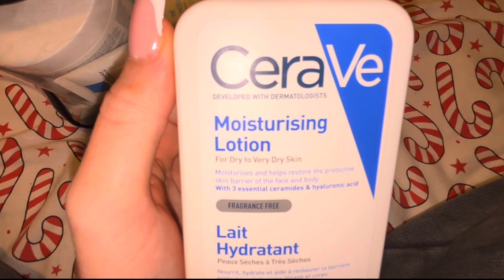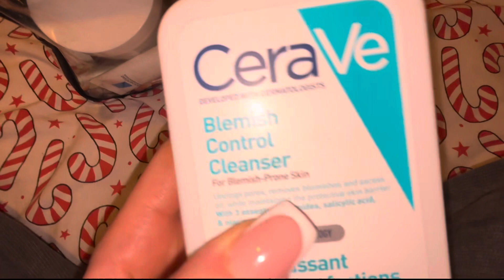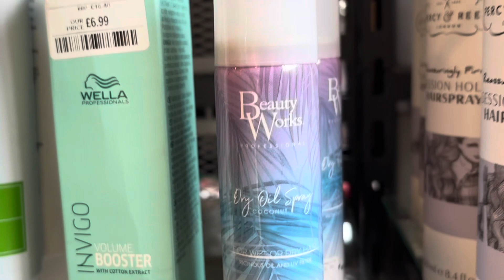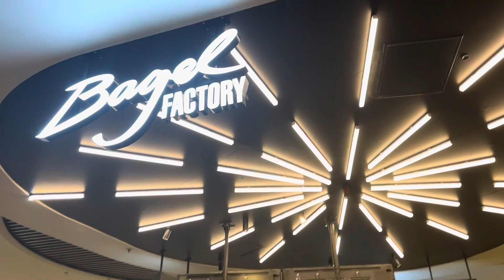Christmas Vlog. Shopping🥂Football matches✨& a theatre Trip with mum❤️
Happy Monday evening everyone!!! ⛄️✨💌 this week has been super busy, here’s what I got up to. I hope ya’ll have an amazing Christmas, and can’t wait to see u all again in 2024🥂✨🤍￼